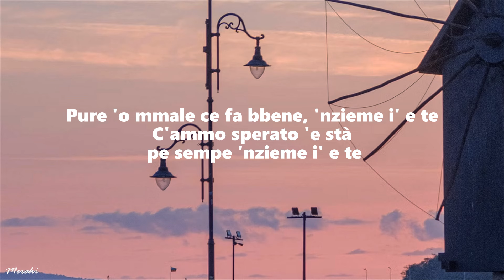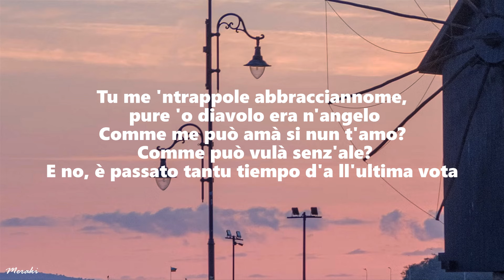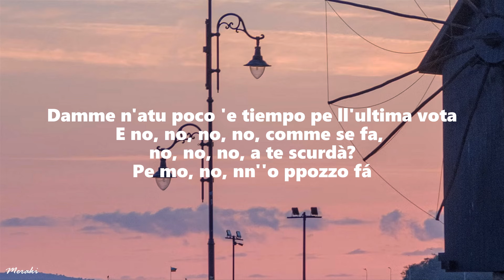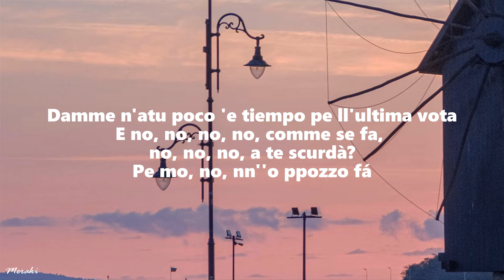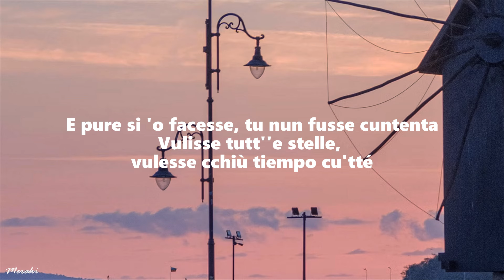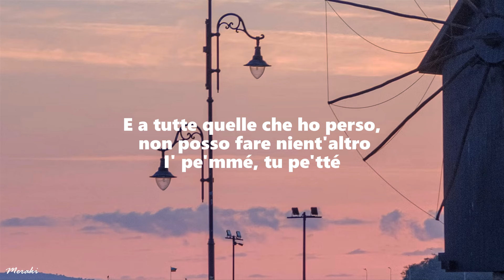Geolier - I P’ ME, TU P’ TE (I' pe'mmé tu pe'tté)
Testo/Lyrics):
[Strofa 1]
Nuje simmo ddoje stelle ca stanno precipetanno
Te staje vestenno consapevole ca t'hê 'a spuglià
Pure 'o mmale ce fa bbene, 'nzieme i' e te
C'ammo sperato 'e stà pe sempe 'nzieme i' e te
No, no, no, comme se fà, no, no, no, a te scurdà?
Pe mo, no, nn''o ppozzo fà, si nn'ce stive, t'er''a 'nventà
'A felicità quanto costa si 'e sorde nn''a ponno accattà?
Aggio sprecato tiempo a parlà

[Pre-Ritornello]
Nun l''ess''a penzato maje
Ca ll'inizio d''a storia era ggià 'a fine d'' storia pe nuje
'O cielo ce sta guardanno
E quando chiove è pecché s'è dispiaciuto pe'mmé e pe'tté

[Ritornello]
Picciò mo sta inizianno a chiovere
Simmo duje estranei ca se 'ncontrano
E stevo penzanno a tutte le cose che ho fatto
E a tutte quelle che ho perso, non posso fare nient'altro
I' pe'mmé, tu pe'tté

[Strofa 2]
Tu me 'ntrappole abbracciannome, pure 'o diavolo era n'angelo
Comme me può amà si nun t'amo? Comme può vulà senz'ale?
E no, è passato tantu tiempo d'a ll'ultima vota
Damme n'atu poco 'e tiempo pe ll'ultima vota
E no, no, no, no, comme se fa, no, no, no, a te scurdà?
Pe mo, no, nn''o ppozzo fá

[Bridge]
'Sta notte è sulo d''a nosta
Si vuò truanno 'a luna, 'a vaco a piglià e t''a porto
E pure si 'o facesse, tu nun fusse cuntenta
Vulisse tutt''e stelle, vulesse cchiù tiempo cu'tté